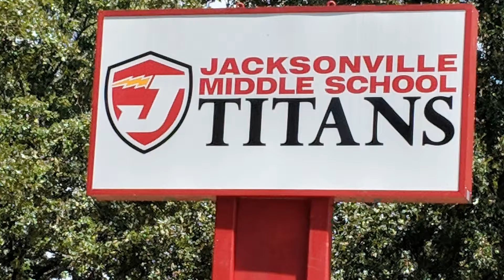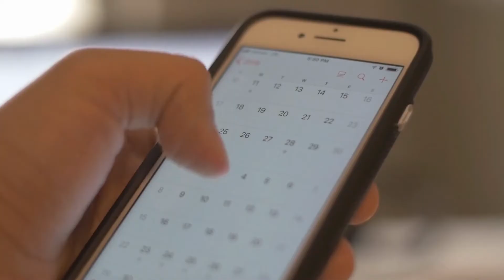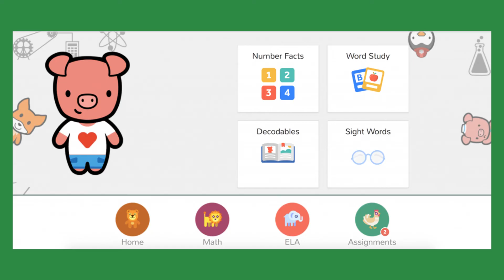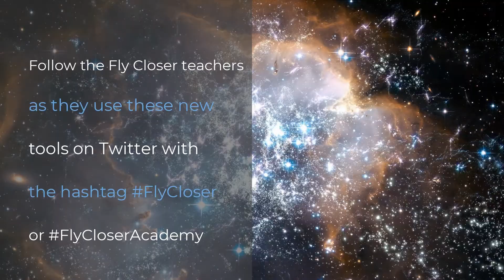Future of Education Technology Conference - JNPSD Educators Reflect on Conference!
Nearly one dozen JNP educators attended the Future of Education Technology Conference earlier this month. The group learned new technology tools that can be implemented in the classroom. These Fly Closer Academy members are thrilled to share what they have learned with students and teachers!
WATCH THIS VIDEO explaining their awesome and informative trip!